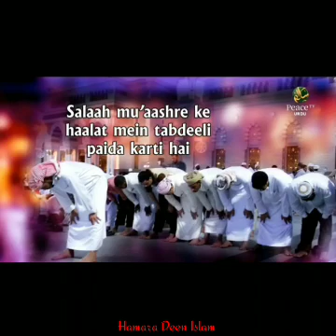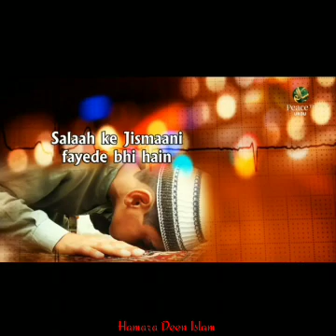Dr Zakir Naik Hindi Speech